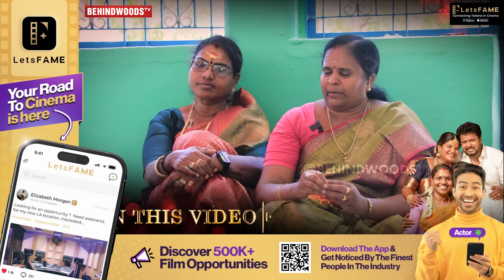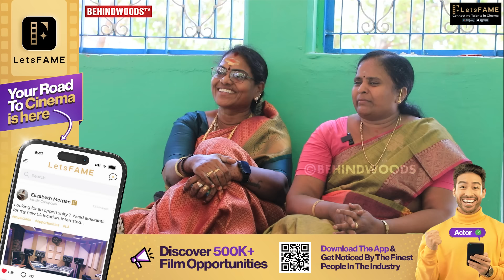😥பெக்காம, வளக்காம வந்தவ என் மருமக😭Robo பாடாய்ப்பட்டு வந்து சேர்ந்தான்😢கதறி அழுத Robo Shankar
"LetsFAME app download pannunga, unga cinema kanavai seekiram neraivetrunge!